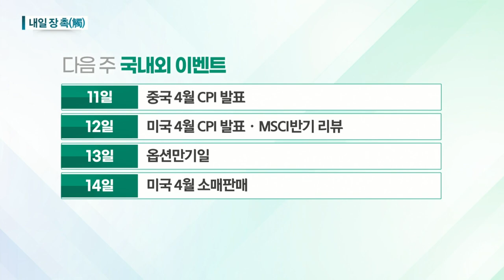경기민감주 강세 지속 가능성 / 옐런 장관 발언에 대한 연준 반응 주목_다음주 촉 (20210507)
# 국내 시장
- 공매도 재개로 인한 변동성 안정화 기대
- 경기 정상화 기대감 및 기업 호실적, 호재 작용
- 경기민감주 강세 지속 가능성

# 해외 시장
- 옐런 장관 발언에 대한 연준 반응 주목
- 11일 윌리엄스 뉴욕 연은 총재 발언 예정
- 12일 클라리다 부의장 발언 예정